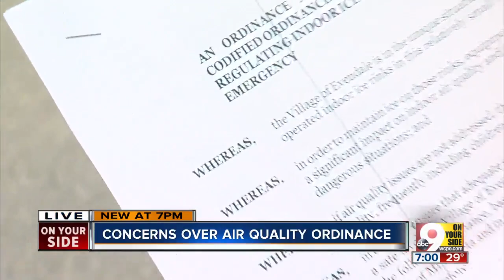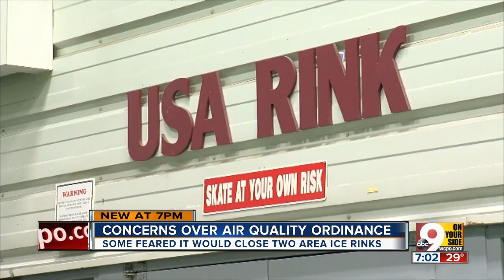Concerns over air quality ordinance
Some feared it would close two area ice rinks.